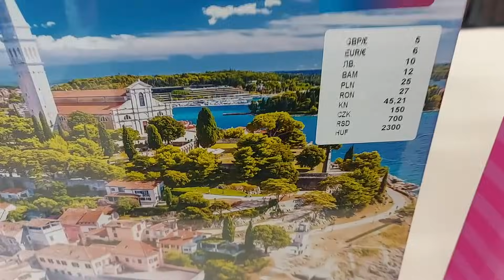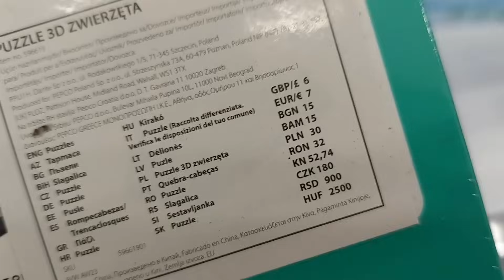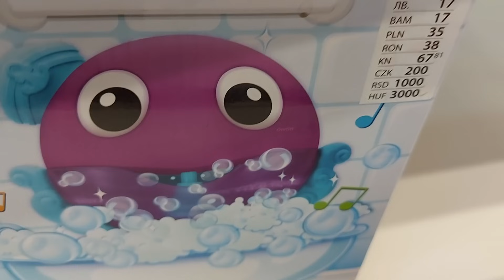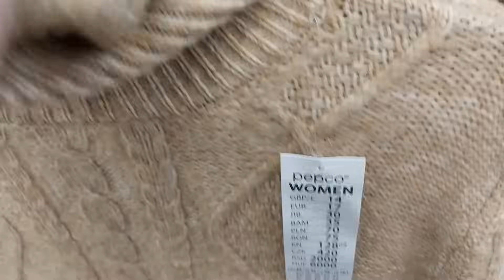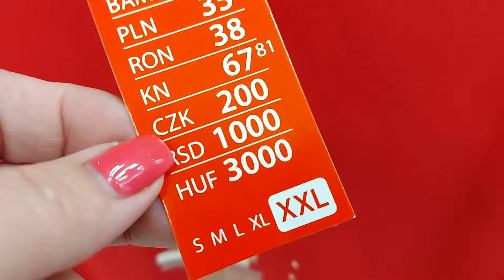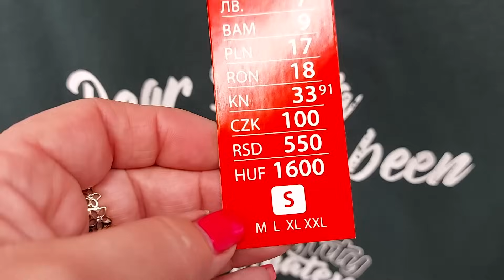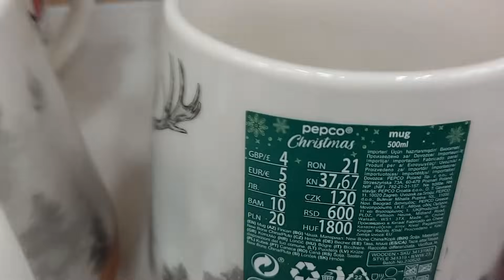PEPCO‼️CUDNE NOWOŚCI🔥NOWA KOLEKCJA👌NOWY PRZEGLĄD PÓŁEK / ŚWIETNA SUKIENKA /TA PIŻAMA BĘDZIE HITEM ‼️